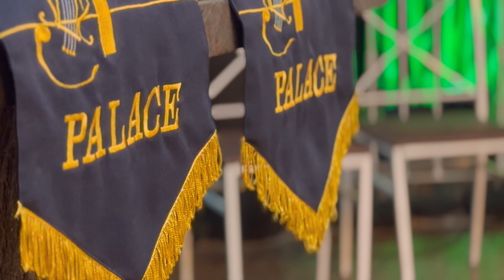TEMA DO REI LEÃO - INSTRUMENTAL GRAND PALACE PRODUÇÕES MUSICAIS DE GUARATINGUETÁ